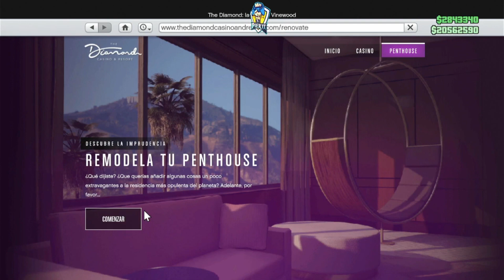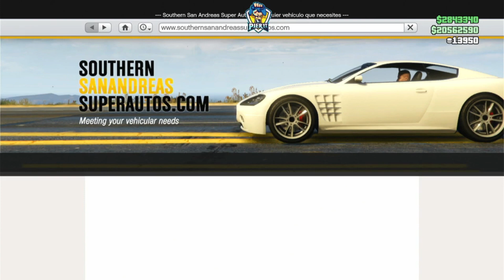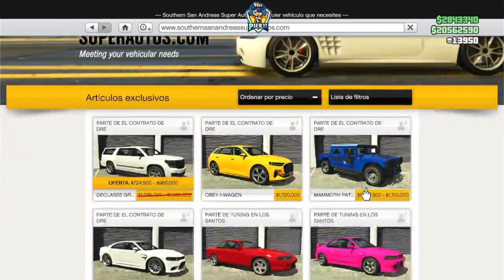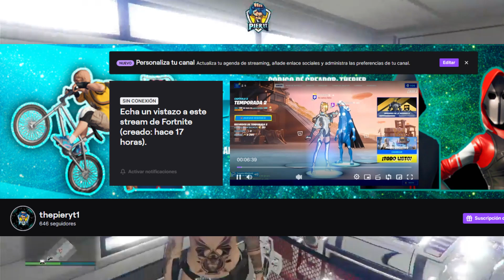NUEVO/COMO DUPLICAR SUPER RAPIDO FACIL Y RAPIDO en GTA 5 Online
💰 DONACIONES 💰